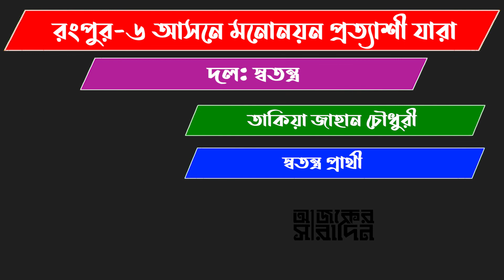রংপুর-৬ আসনে কে হচ্ছেন পরবর্তী এমপি? মনোনয়ন প্রত্যাশী কারা? | Ajker Saradin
রংপুর-৬ আসনে কে হচ্ছেন পরবর্তী এমপি? মনোনয়ন প্রত্যাশী কারা? দ্বাদশ জাতীয় সংসদ নির্বাচন: সংসদীয় আসন ২৪, রংপুর-৬, আজকের সারাদিন ইলেকশন এক্সপ্রেস এক্সক্লুসিভ।